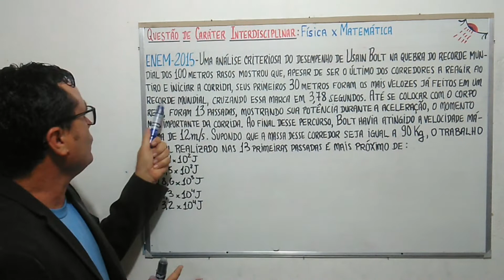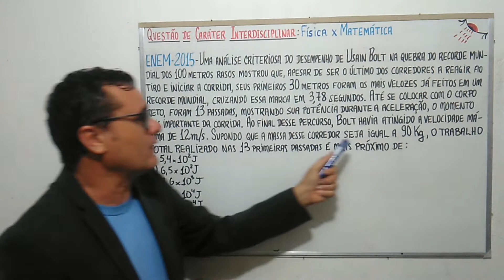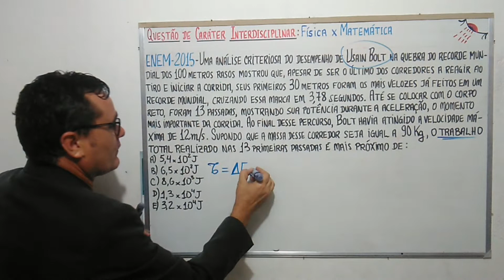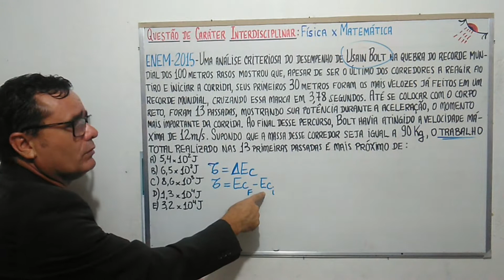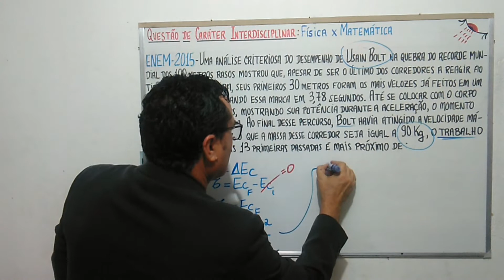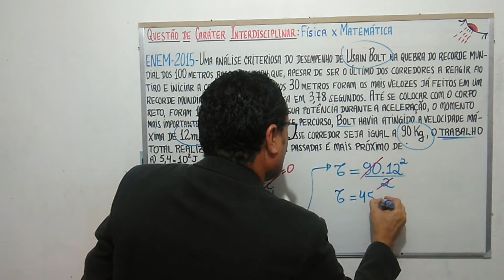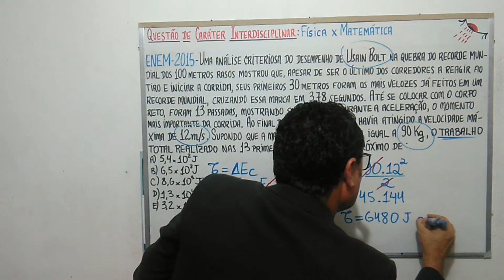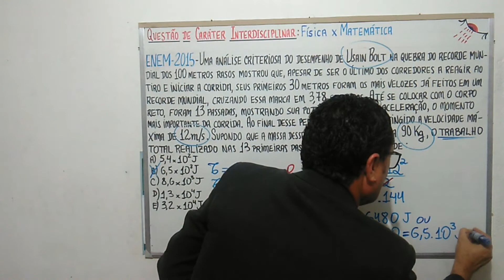ENEM:2015-Q.64-PROVA AZUL- FÍSICA+MATEMÁTICA-CONTEXTUALIZADA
Neste vídeo eu resolvo uma questão de caráter interdisciplinar. É uma questão onde o aluno, para entender a resolução, necessita de conhecimentos de matemática e física. Ela aborda os conceitos de trabalho e energia cinética, além de notação científica e as operações matemáticas.